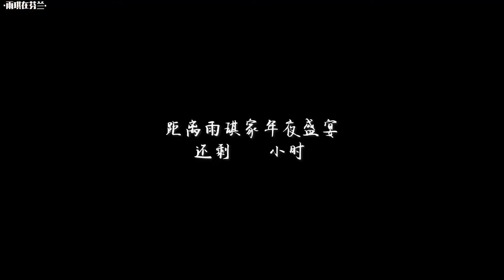超豪华中式国宴年夜饭震惊芬兰家人一整年！十八道菜彻底撑晕在现场！新汉服狂拍照！各展神通上演联欢晚会！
💻 视频里推荐的VPN surfshark 新春特别折扣

我们家的超豪华年夜大餐十八道菜让芬兰家人震惊到嘴巴都合不上！
国宴菜八宝葫芦鸭，开水白菜惊艳全场！第一次见识到中国年夜饭的阵仗！真的是大震惊！全家新汉服惊艳出场，真的太好看啦！今年财神爷都来我们家了？！全场笑瘫！狂拍照停不下来！被芬兰家人各种夸夸夸了一晚上！收获了一波波彩虹屁都要把我吹到天上了！南北美食大荟萃吃的超满足！芬兰家人使劲浑身解数上演联欢晚会，简直太精彩了！大家快来看喜欢谁的表演？

2010年结婚后搬到芬兰，现在我们一家四口生活在芬兰🇫🇮

🍉哔哩哔哩: 雨琪在芬兰
🍉微博: 雨琪在芬兰
🍉今日头条: 雨琪在芬兰

点击链接获取一节免费试听课

💻 Filmora wondershare